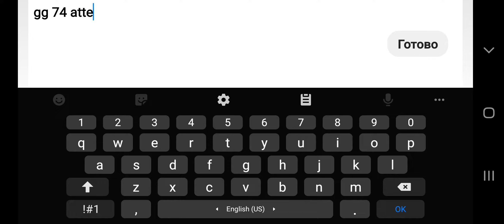Bloody Gave Rebirth By Virl | AGDPS